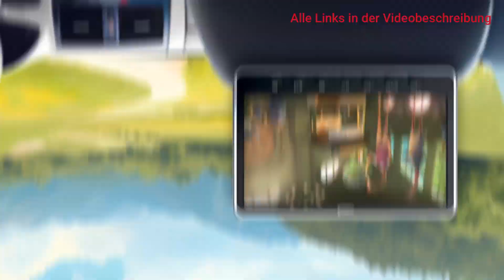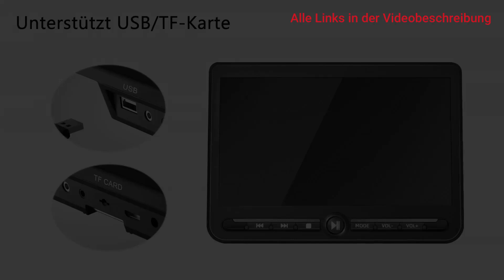AUTO DVD PLAYER: Beste Kopfstützen Monitore 2025 im Vergleich! Perfekt für lange Reisen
Mit diesen DVD Playern kannst du dein Auto zum Entertainment Center umbauen

0:00 Intro
0:32 NAVISKAUTO
1:47 Arafuna
3:09 Lenco

Erlebe Unterhaltung pur mit Auto Kopfstützen Monitoren

Bist du es leid, dass deine Kinder auf langen Autofahrten quengeln und nach Abwechslung suchen? Ein Auto Kopfstützen Monitor kann die Lösung für deine Probleme sein! Diese praktischen Geräte verwandeln dein Fahrzeug in ein mobiles Entertainment-Center, perfekt für Filme, Spiele und mehr.

Auto Kopfstützen Monitore sind einfach zu installieren und bieten eine Vielzahl von Funktionen. Mit hochauflösenden Bildschirmen und eingebauten Lautsprechern kannst du und deine Mitfahrer Filme in beeindruckender Qualität genießen. Viele Modelle verfügen über HDMI-, USB- und SD-Karten-Anschlüsse, sodass du deine Lieblingsmedien problemlos abspielen kannst.

Ein weiterer Vorteil von Auto Kopfstützen Monitoren ist die Möglichkeit, drahtlose Kopfhörer zu verwenden. So können die Kinder ihre Lieblingsfilme oder -spiele genießen, ohne den Fahrer abzulenken. Einige Monitore bieten sogar Touchscreen-Funktionalität und integrierte Spiele, um die Kleinen stundenlang zu beschäftigen.

Die Installation ist kinderleicht und oft ohne professionellen Service machbar. Viele Monitore sind universell und passen auf die meisten Kopfstützen. Mit diesen Geräten kannst du jede Fahrt angenehmer gestalten und die Zeit wie im Flug vergehen lassen.

Erhöhe den Komfort und die Zufriedenheit deiner Mitfahrer mit einem Auto Kopfstützen Monitor. Mach jede Reise zu einem Erlebnis und genieße die Ruhe und den Frieden, den diese innovativen Geräte bieten.